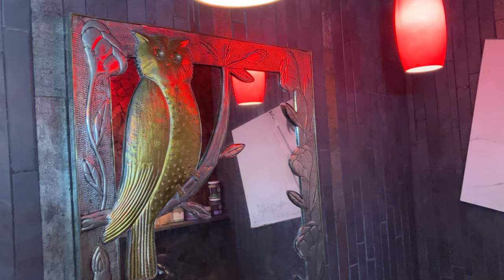Asi celebro Beltane. Ritual de fuego, Baño mágico y Hechizo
Hola en este video te comparto como celebro el ritual o sabbat celta, el ritual del fuego de Beltane. En esta festividad celebramos el esplendor, la fertilidad y la floración. Una de las celebraciones vivas mas ancestrales y misteriosas de nuestro calendario celta . Bendecido Beltane